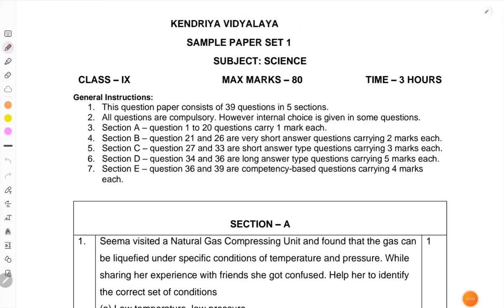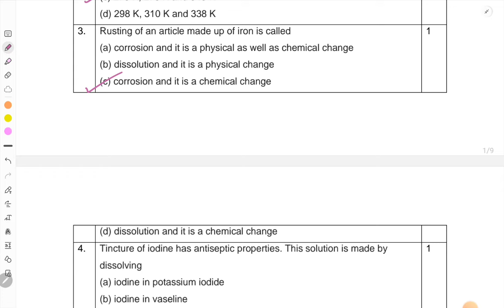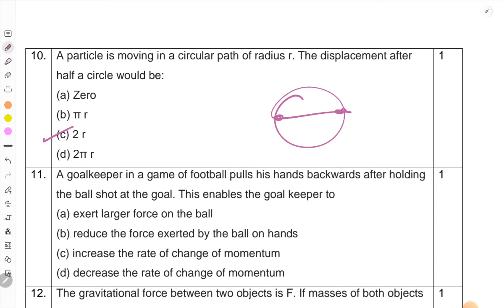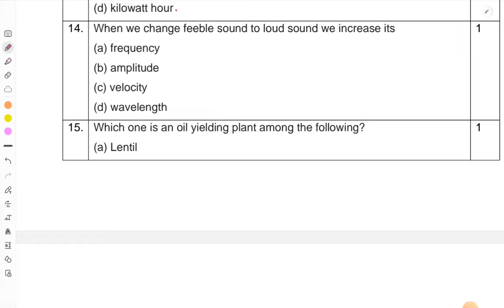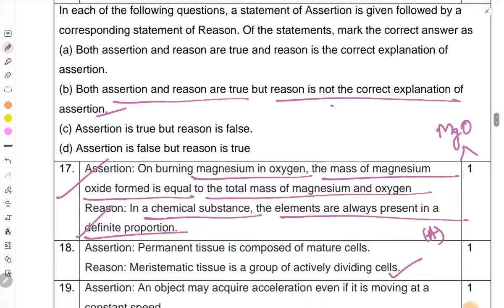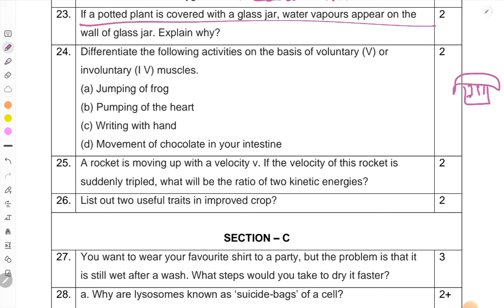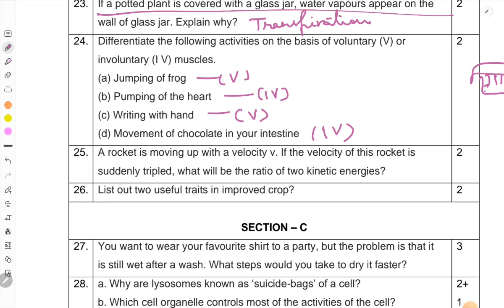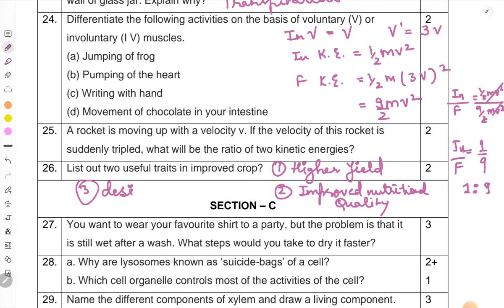Class9 Science Annual Exam Question paper KVS